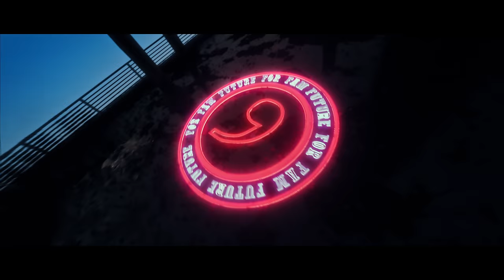Rota - ZINK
Rota'yı instagram - Twitter - Facebook'ta takip edebileceğiniz adresler;

Mix : Serkan Özyurt
Mastering : Gurur Gelen

Yönetmen : Efe Cansoy
CGI & VFX : Melih Ahmet Özkök
Color : The Post Brothers
Artwork : Artbend3r
Kostüm : Rotaile Shop
Yapım : Rota Rec.

Şarkı Sözleri :

gelirim zınk
yıkarım ortamını herkes fıs
içeri düşen yılanlar hep tıslar
ışık yok burada, ben ıssızlık
cıp tıs
paranın üstü kalsın
burada bu rap
hiphop tarafsız
o yüzden bi' bu rapçi farklı
beni tanı sürtük
ya her bar aktı
ya hazır, manitana zınk
her gün birini ben ayıktırdım
çükleri kopuk onu taktırsın
kulağı yanmış ona gidip baktırsın
sigaram zınk
yok size fırt
bil nedenini
bana yıktırdı
bu yetenek eceli yenip
elini beline verir
ebenin a*ı deyip attırdım
zınk zınk zınk zınk
yıktır
dırdır kız mızmız
kıs kıs ıslıksızlıksın
fıs fıs sıktım yılsın ıssızlık
rızkın bıksın, çıktım
aslen basslar yer sarsmaz
bar der dans var ey ahmak
dene durup insan kalmazmış
deve turu, kim fark atmazmış
düşüm büyüttü önümü tüh tüh
kırk bir kere tütü tüh tüh tüh
kırılana s*k sok, yüzsüzlük
sırıtana dil çok küfrümdü
git bi' bak kim kral
flowla ben
eleme günü bugün
a bak listem
bu punch'a patlar apandisitler
çünkü bu Rota p*ç